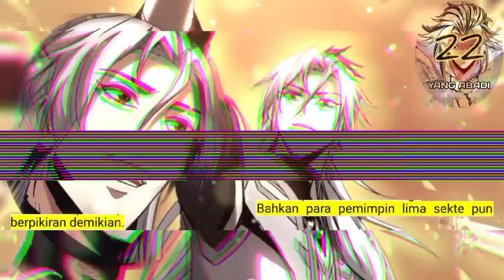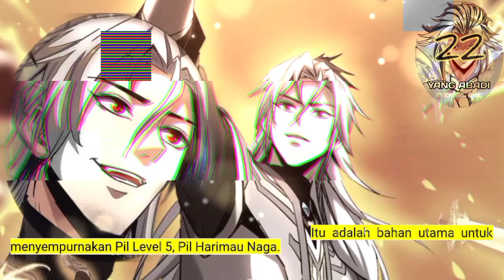Yang Abadi season 22